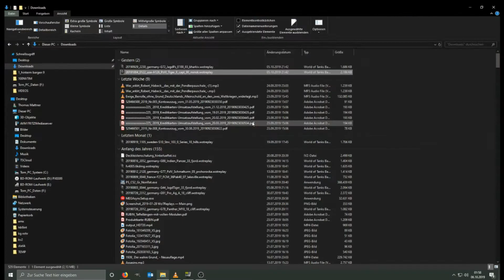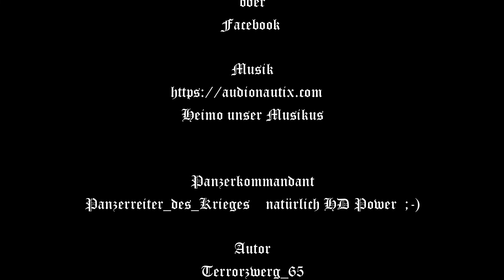Tiger II (C)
Hannover Defenders spielt WoT  #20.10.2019

So Nick, endlich bin ich dazu gekommen mich um dein Clip zu kümmern ;-)